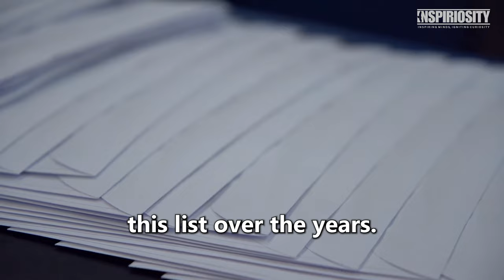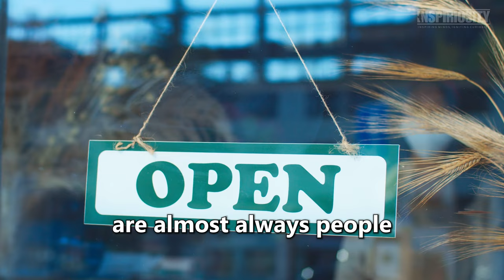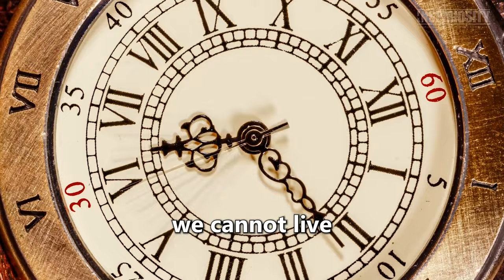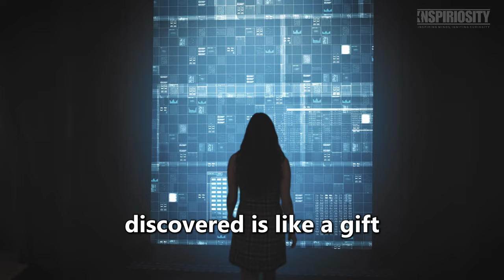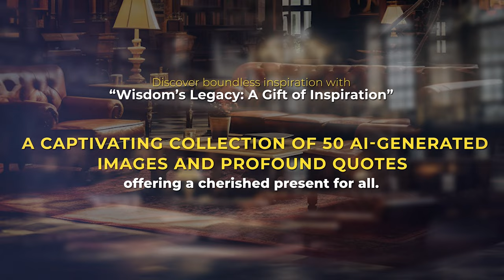Louise Hay’s Mirror Revolution in 10 Days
Welcome to a captivating episode that's about to unveil a powerful tool for self-love, inspired by the wisdom of Louise Hay. In Step 9, we're delving into the enchanting world of mirror work – a secret technique that holds the key to unlocking your inner radiance and embracing profound self-love.

Champion mindset! 🔥  our newest canvases at the bio link. 📢🎁 Elevate your thinking!
to amaze your loved ones.

10 Days to a New You! - Mirror Your Dreams: Louise Hay's Regret-Proof Technique for Inner Growth

** HELP THE COMMUNITY GROW UP **
A few little things can help us get practical Inspiration to more people and more great content for you and our community.
1. Like the video (if you don't like it, thumb down)
2. Comment! Ask questions! start a discussion, or share your thoughts with the community!
3. The more subscribers we have, the better we can make great videos!

We hope you enjoyed our videos in general. A lot of time and effort was invested in it.

Feel free to use this video in your teaching class, waiting room, gym, hotel, grocery store, and any other commercial place. We are proud to share Inspiriation with people. We ask just not to edit or remove our brand.